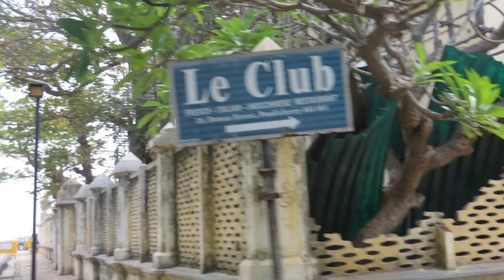Pondicherry White Town, day2